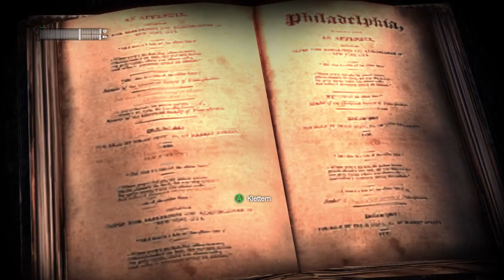#20 Let's Play Batman Arkham City | Museumsbesuch für Superhelden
Nach langer Pause (Aufgrund von Arkham Knight) begeben wir uns nun endlich in Pinguin's Museum. Mal sehen, was für alte Knochen wir finden, bzw. brechen, werden.